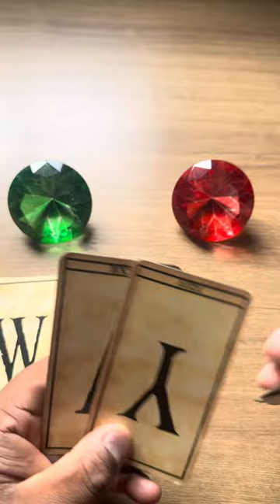ELE HOJE EM RELAÇÃO A VOCÊ! !!💘 [ Tarot Responde ] Tarô [Tarô ] Tarot